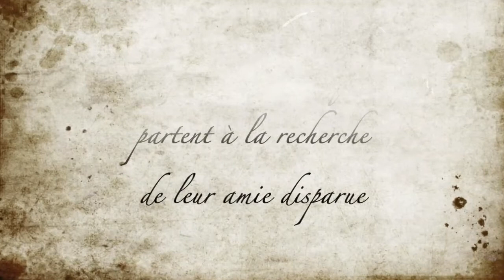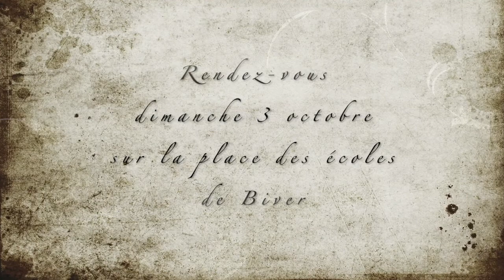Bande-annonce Chasse au trésor 2021 - Blanche-Neige et les 7 nains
La 4ème édition de la Chasse au trésor autour du thème de Blanche-Neige et les Sept Nains aura lieu le dimanche 3 octobre 2021 à Biver (commune de Gardanne) 🍎

La chasse au trésor est un jeu de piste et un parcours adapté à tous les âges à partir de 4 ans pour relever des défis artistiques et ludiques pour s’amuser en famille ou entre amis.

Cette année, le thème est ... : Blanche-Neige et les Sept nains ! 🍎

Votre mission, si vous l'acceptez, sera d'aider les sept nains à retrouver leur amie Blanche-Neige.

L'intrigue : Blanche-neige a croqué dans la pomme empoisonnée et s’est endormie. La méchante sorcière l’a emmenée dans un endroit caché afin que personne ne puisse la retrouver et la réveiller. Les sept nains partent à la recherche de leur amie, mais la sorcière ne leur facilite pas la tâche : elle a semé le long du chemin sept épreuves auxquelles les petits mineurs devront se confronter pour espérer retrouver la princesse ...